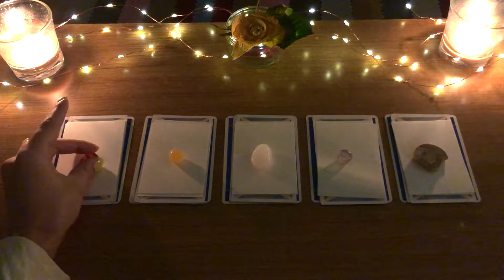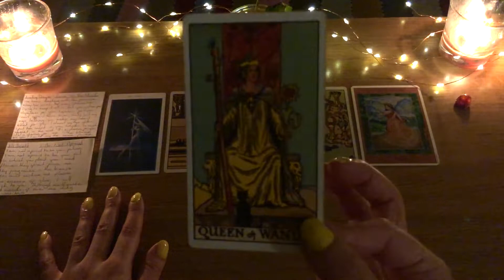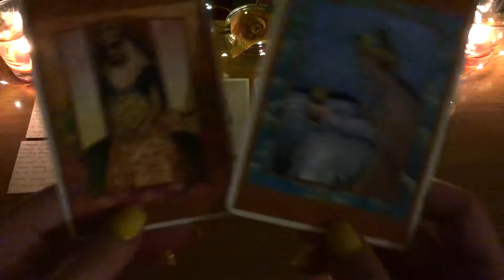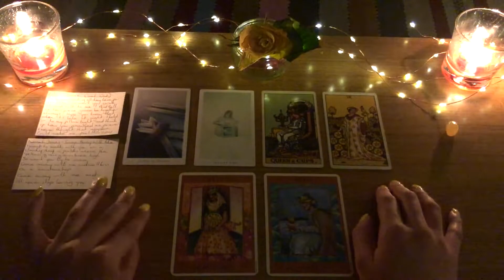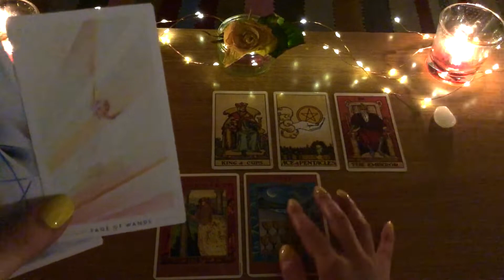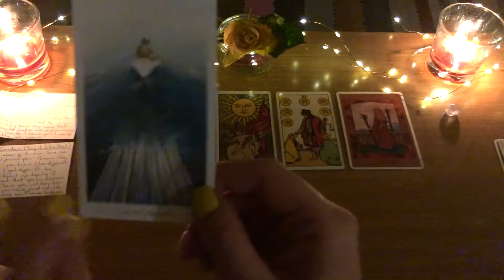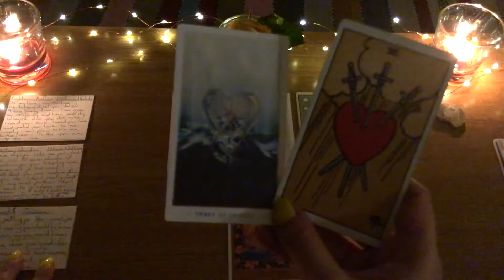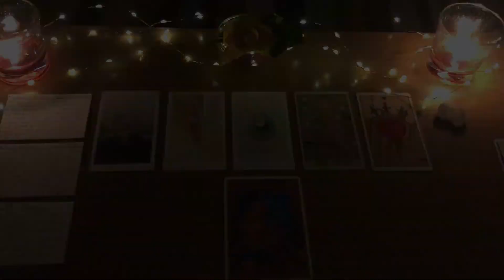What Does Your Person Think About You? Pick A Reading - Tarot & Chill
Welcome to Tarot & Chill. This is a "Pick A Card" Reading to find out what they think about you.

Use your intuition to choose the right reading for you, or feel free to choose multiple readings if you feel drawn to do so.

Timestamps:

1) 01:00
2) 12:02
3) 21:20
4) 30:23
5) 38:05

Remember that Tarot can be a useful tool for self-discovery, but you should always base your real life decision making on facts and what you know to be true, rather than what any reading says. This is a general collective reading so it won't resonate with everybody, but hopefully you'll enjoy it anyway.